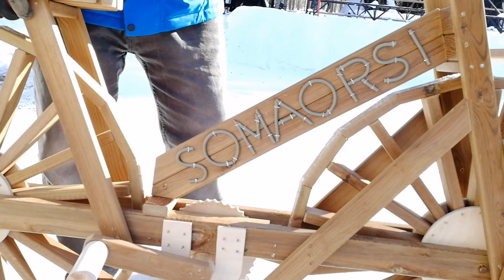Pertti Haukka ja sotepyörä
Kontiolahtelaisen Pertti Haukan kannanotto soteuudistuksen kulusta.